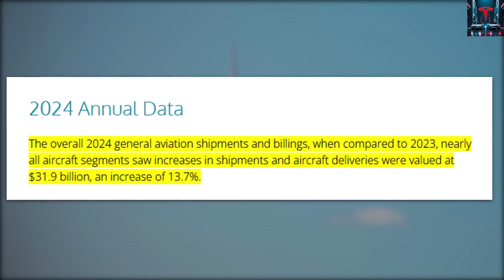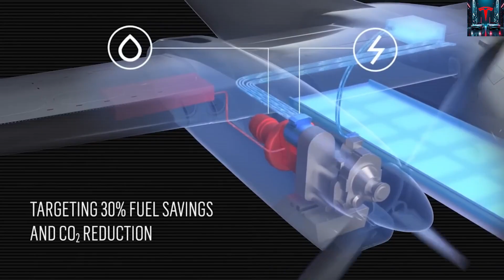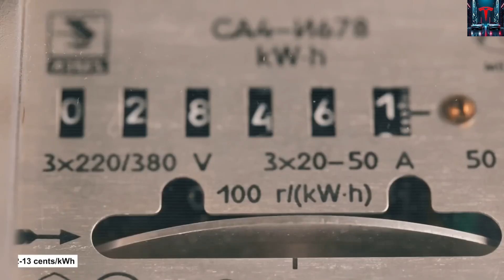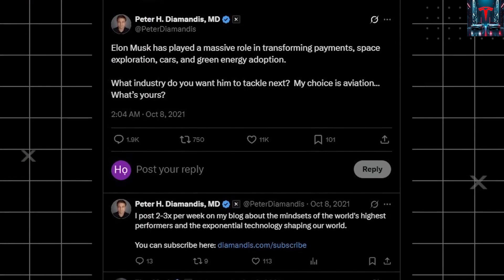Elon Musk’s $83,595 Tesla Super Electric Plane: Boeing’s Endgame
If someone told you that for just a little over eighty thousand dollars you could buy a Tesla electric plane, you’d likely think it was a joke. But the same disbelief once surrounded electric cars fifteen years ago, and that “impossible” dream turned into a revolution. This time, the leap is bigger than motors and batteries. It’s about a chain reaction: an unbelievably low price, far cheaper operating costs, an advanced charging network, true large-scale manufacturing, and safety-first software. Together, these elements directly challenge Boeing’s decades-long grip on aviation and signal the start of a new era of flying that’s more affordable, more efficient, and much closer to reality than most imagine.

Before we break this down further, I’d really appreciate your support. Every click helps this series grow and ensures you won’t miss what comes next.

Now, looking at the surprising price point, how exactly could the Tesla Super Electric Plane open up the skies and change aviation? With a listed cost of $83,595, it massively undercuts the traditional 4–5 seat piston aircraft market. A new Cessna 172 usually costs $400,000 to $600,000, a Piper Archer TX ranges from $400,000 to $520,000, and a Cirrus SR22 starts at well over $1 million. Compared to these benchmarks, $83,595 brings the cost of ownership down to about one-fifth to one-tenth of today’s norm. That shift suddenly makes private ownership realistic for individuals, flight schools, local service companies, and flying clubs—turning spectators into participants.